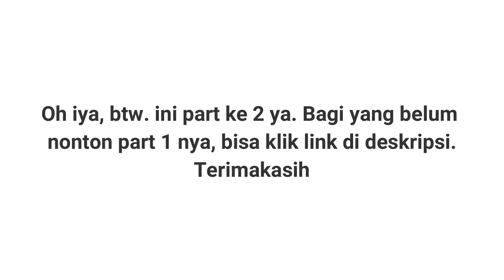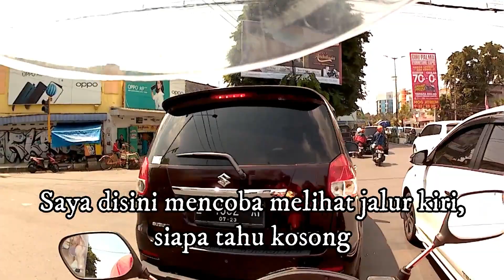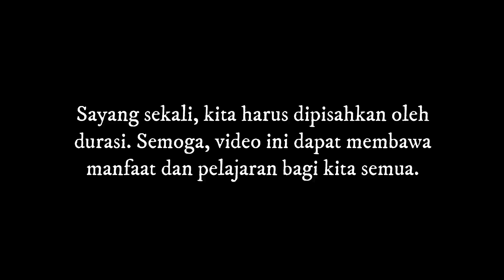RUJUKAN DARI RUMAH PASIEN KE RS PANTI NIRMALA part 2 | ESCORTING AMBULANCE MOTOVLOG MALANG #28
VIDEO INI MERUPAKAN PART 2 DARI VIDEO KEMARIN. Bagi yg belum nonton part 1 nya. Tonton dulu deh biar nyambung :

Setelah kemarin sudah membuat escorting ambulance motovlog malang dengan seorang diri, kali ini malang motovlog mendapat ambulance yang sedang melakukan rujukan dari rumah pasien ke rs panti nirmala.
Bagaimana keseruannya dalam video indonesia escorting ambulance kali ini? Tentunya sangat seru, karena escoting ambulance malang kali ini dilalui dengan jalur kemacetan yang ekstra menguras keringat. dan juga menjadi tantangan tersendiri karena ambulance malang harus contraflow yang menjadi buka jalur paling lama dalam sejarah motovlogge malang.

Langsung aja check videonya. Enjoy!!!